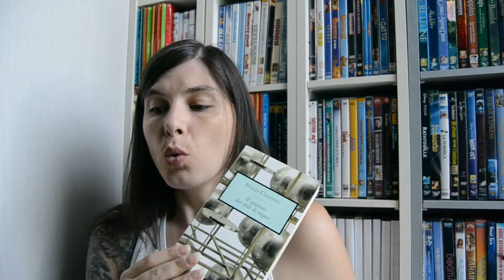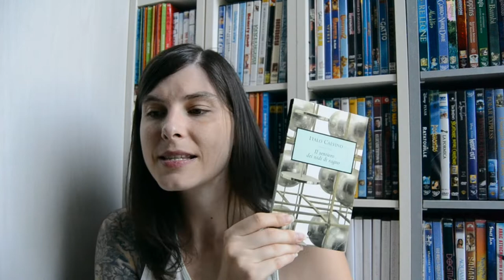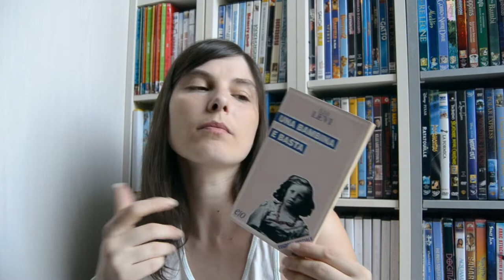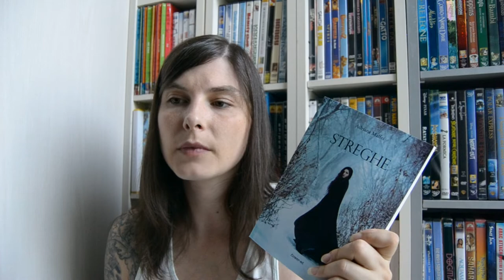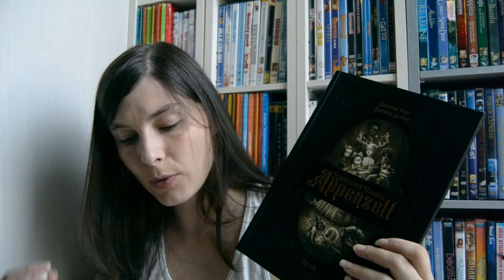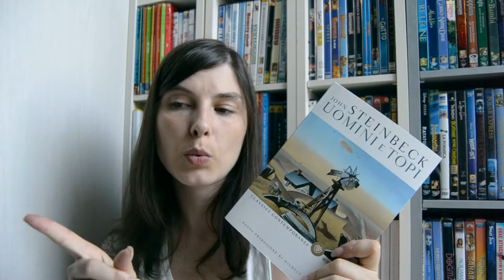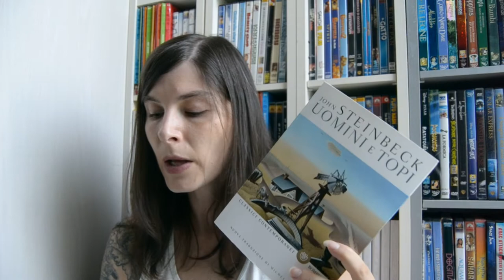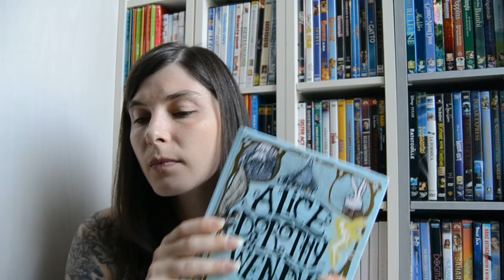Book Challenge: leggo 7 libri in 7 giorni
Book Challenge
Leggo 7 libri in 7 giorni

🌷  Il sentiero dei nidi di ragno